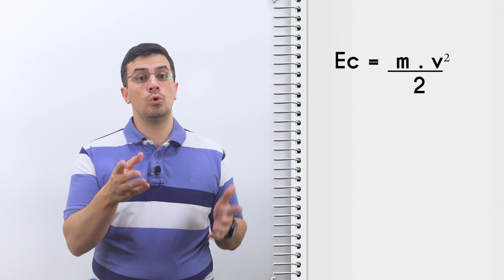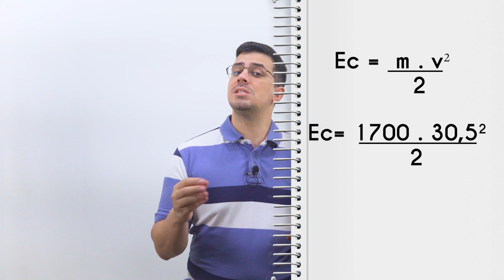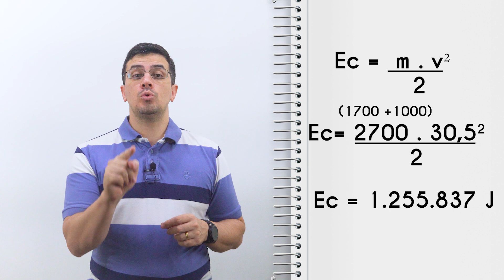Por que os CAMINHÕES perdem os FREIOS? Por que o PESO influencia nos FREIOS dos carros?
O carro está totalmente carregado com passageiros e bagagens, pronto para o fim de semana de férias de inverno. São cinco cintos de segurança, cinco passageiros e pelo menos cinco bagagens. Então você está pronto para ir, certo? Não necessariamente. Se o seu carro estiver acima do peso, pode ser potencialmente perigoso.

Os fabricantes de automóveis recomendam uma capacidade de carga útil para cada veículo; é o peso máximo combinado de todos os passageiros e carga que podem ser transportados com segurança. Exceder a capacidade de carga sobrecarrega os pneus, amortecedores, suspensão e molas – quatro partes do veículo que o mantêm sob controle e na estrada.

Carro sobrecarregado é um risco de segurança, mesmo se bem conservado. Quando um pneu calibrado corretamente está carregando muito peso, ele se projeta na parte inferior e as paredes laterais podem entrar em contato com o pavimento. À medida que o pneu rola, as paredes laterais se flexionam para cima e para baixo, aquecendo o pneu e aumentando a chance de um estouro potencialmente perigoso.

Com certeza você já viu algum acidente caminhão sem freio, e nesse vídeo você vai saber os motivos pq aquele caminhão sem freio na serra acaba tendo que usar aquelas pistas secundárias com brita para parar